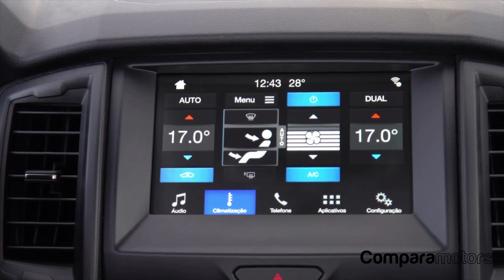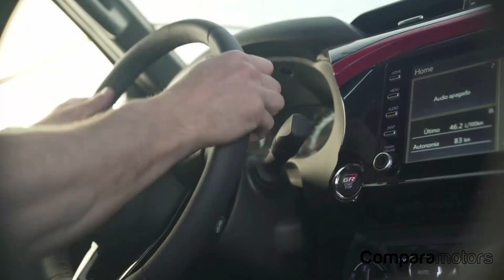FORD RANGER STORM